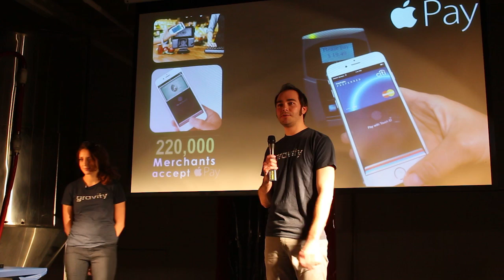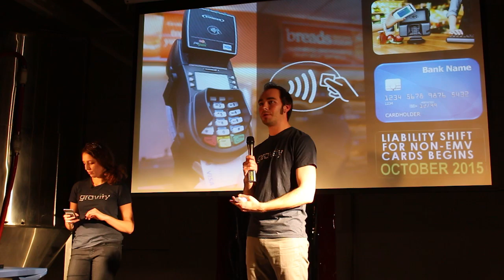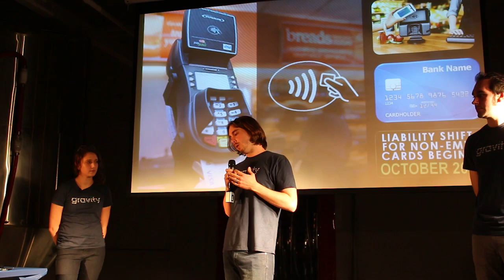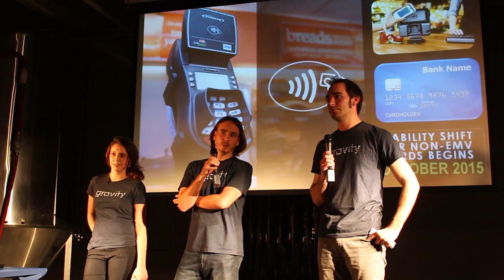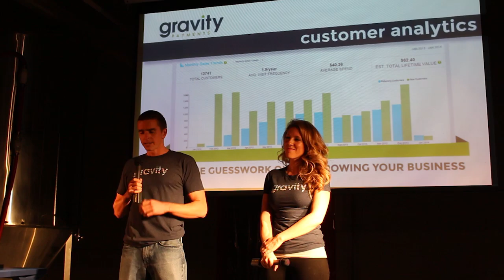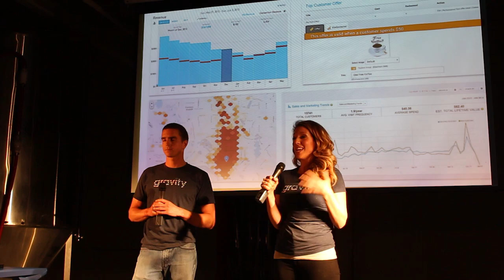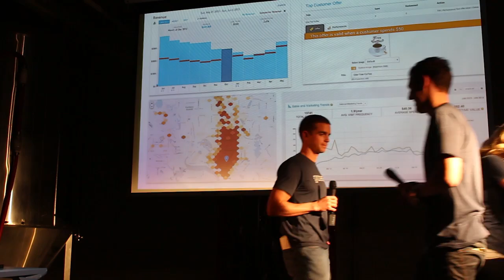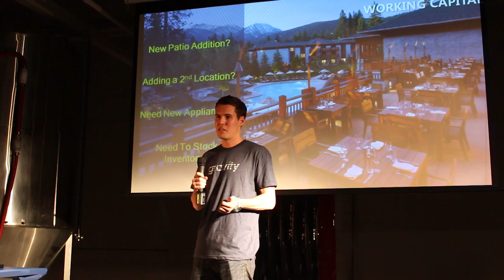Gravity Payments / Apple Pay Seattle Presentation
Dan Price Introduction 0:00 - 7:20
Apple Pay 7:21 - 10:32
EMV 10:32 - 14:04
Apple Pay/EMV Q&A 14:04 - 17:45
Customer Analytics 17:46 - 24:13
Working Capital 24:14 - 32:25
Dan Price Closing Speech 32:26 - End